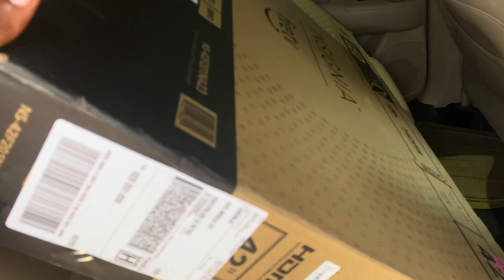RESETTING AFTER SECOND SEMESTER/ GOING HOME/SELF-CARE ROUTINE AND MY WATERLOO DAY PARADE(GINUWINE)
Join me as I share my daily life after college, including a weekend in Waterloo and an amazing Ginuwine concert. Discover my self-care routine and witness the vibrant experiences that make life extraordinary.

Recents Videos

💬 Any questions?